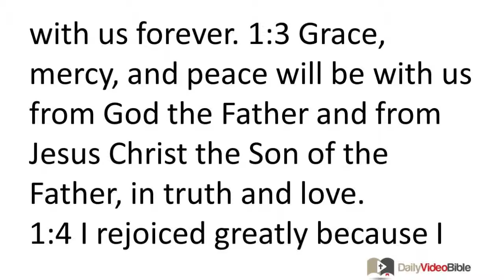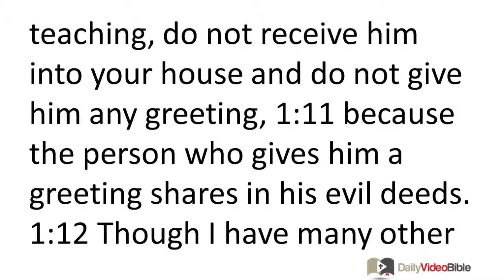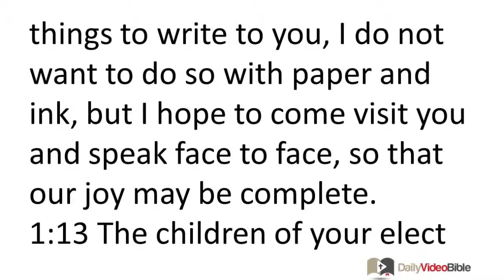November 9 2 John 1 New Testament for the Daily Video Bible DVB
2 John 1:1-13 - Introduction and Thanksgiving
 1:1 From the elder, to an elect lady and her children, whom I love in truth (and not I alone, but also all those who know the truth), 1:2 because of the truth that resides in us and will be with us forever. 1:3 Grace, mercy, and peace will be with us from God the Father and from Jesus Christ the Son of the Father, in truth and love.
 1:4 I rejoiced greatly because I have found some of your children living according to the truth, just as the Father commanded us.
Warning Against False Teachers
 1:5 But now I ask you, lady (not as if I were writing a new commandment to you, but the one we have had from the beginning), that we love one another. 1:6 (Now this is love: that we walk according to his commandments.) This is the commandment, just as you have heard from the beginning; thus you should walk in it. 1:7 For many deceivers have gone out into the world, people who do not confess Jesus as Christ coming in the flesh. This person is the deceiver and the antichrist! 1:8 Watch out, so that you do not lose the things we have worked for, but receive a full reward.
 1:9 Everyone who goes on ahead and does not remain in the teaching of Christ does not have God. The one who remains in this teaching has both the Father and the Son. 1:10 If anyone comes to you and does not bring this teaching, do not receive him into your house and do not give him any greeting, 1:11 because the person who gives him a greeting shares in his evil deeds.
Conclusion
 1:12 Though I have many other things to write to you, I do not want to do so with paper and ink, but I hope to come visit you and speak face to face, so that our joy may be complete.
1:13 The children of your elect sister greet you.